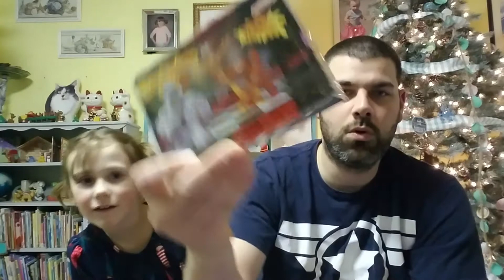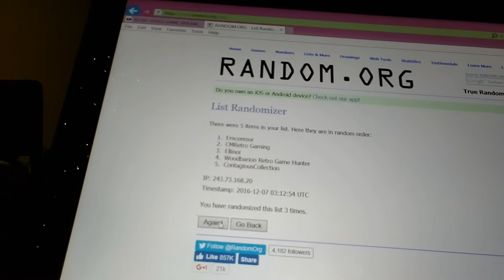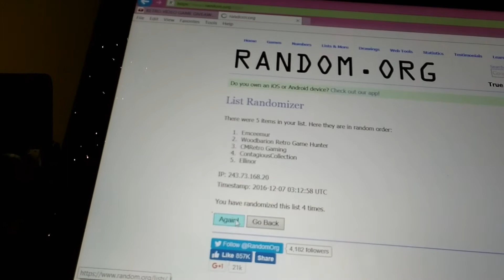And the Winner is?!?...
Thank you to those who entered!